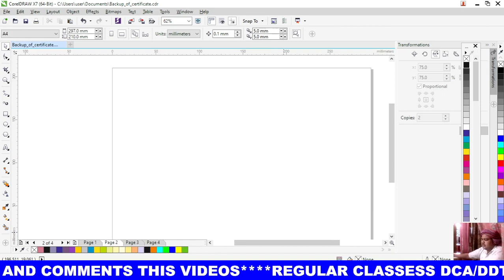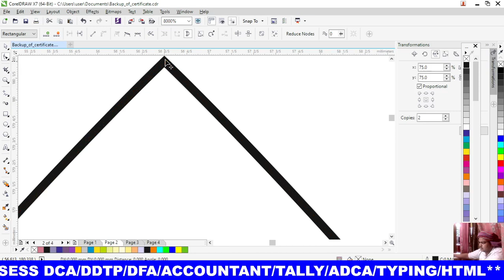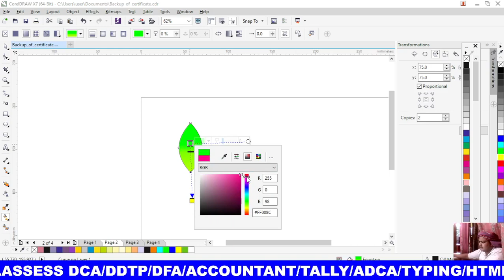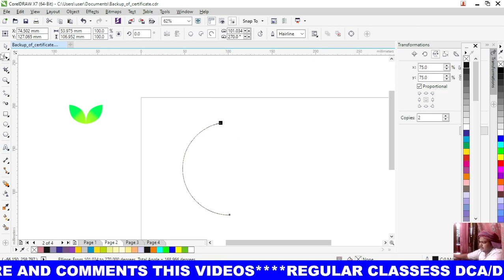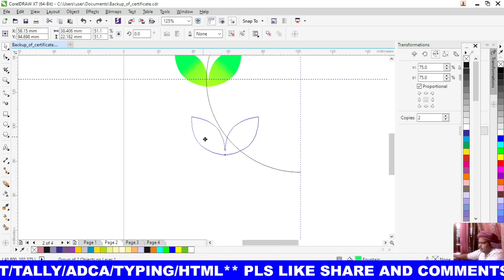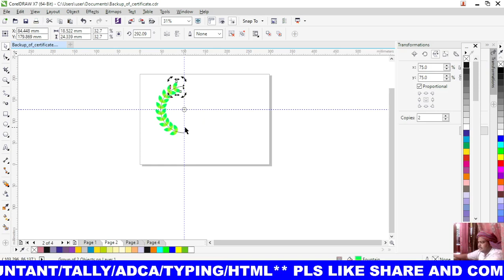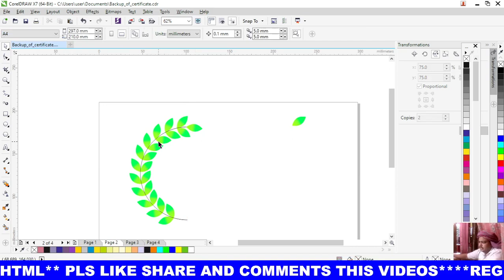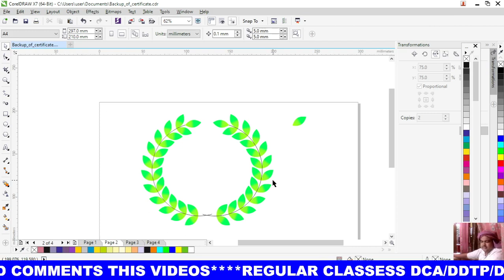coreldraw me leaf design | coreldraw x7 me leaf 🍀 logo kaise banaye | coreldraw X2 se xxi me patta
कोरल ड्रॉ में ओरिजिनल सेम प्वाइंट से किस प्रकार से पति बनाया जा सकता है तो आइए इस वीडियो में आसानी से समझने का प्रयास करते हैं कि आप कोरल ड्रा में दवाई बगैर पर जो लोगों होती है वह किस प्रकार से बनाई जाती है बिल्कुल पॉइंट टू पॉइंट मैच करा कर के अगर आपको कहीं पर भी थोड़ा बहुत भी आगे पीछे हो जाता है जल्दी आपसे नहीं बन पाता है तो आप हमारे वीडियो के साथ जुड़े और आप कोई बिलकुल आसानी से हम आपको बताएंगे कि किस प्रकार से 1 लोगों लीफ डिजाइन बना सकते हैं और सभी लोगों को इंप्रेस कर सकते हैं ।
how to draw leaf design, लोगो डिजाइन इन कोरल्ड्रॉ, अमेजिंग एंड एक्टिव लीफ डिजाइन इन कोरल्ड्रॉ X7, कोरल 12 में पता कैसे बनाएं, कोरल ड्रॉ अमेजिंग क्लिप डिजाइन,
HELLO BACCHO IS CHANNEL ME HAMARE SATH APP JOIN HONE KE BAD APP COMPUTER OR BIOLOGY ME ADVANCED BAN SAKTE HAIN.